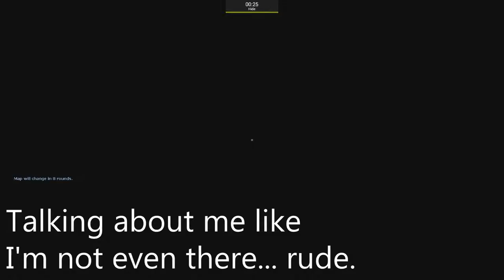GMod Guess Who: Sound Boards - #1 - Funny Moments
GMod Guess who was the perfect opportunity for me to try out my new sound boards. Also, you should totally stay till the end :D

► What is Guess Who?

Combine Spy Party, Hide & Seek and PropHunt and the result is this little gamemode.
In Guess Who two teams compete against each other, one trying to hide between NPCs and the other one trying to hunt those cowards down.

The Hiding team can change their disguise. Depending on their boldness they can then decide to act similar to the NPCs and annoy the Hunters or they can just hide somewhere on the map. The Hunters will need to find out who is real and who is not which might seem a bit hard at the start, but if you carefully pay attention you will soon be able to spot all the differences between a NPC and a Player.